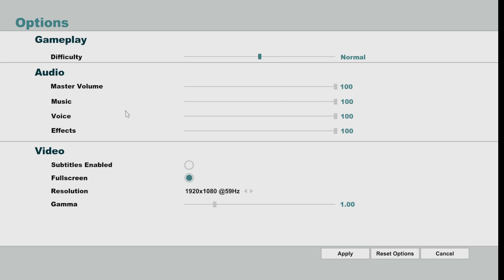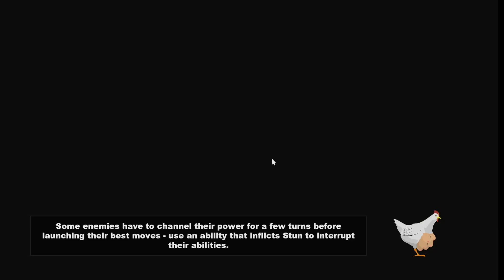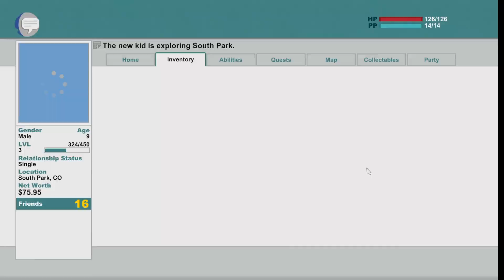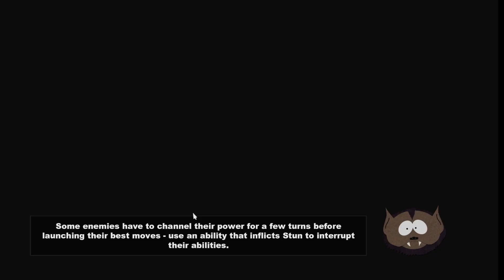South Park Stick of Truth (Part 4) - Gathering the Team